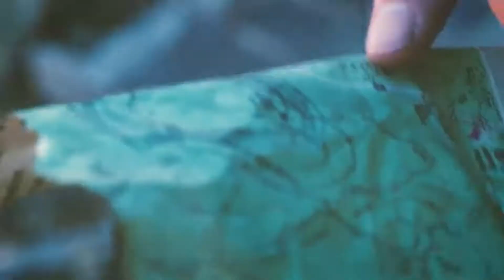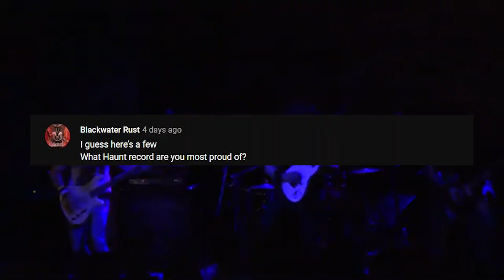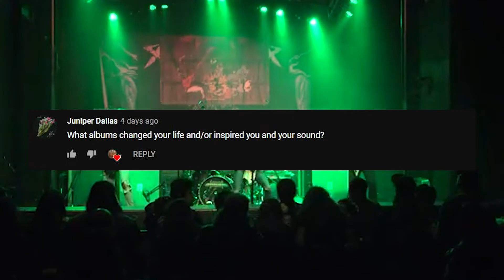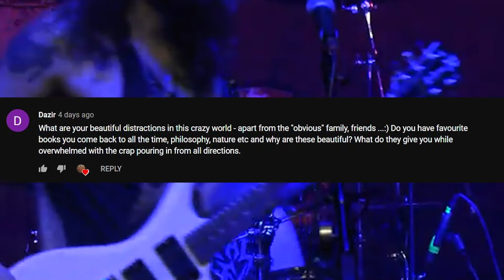Advice for NEW METAL BANDS in 2021 with Trevor Church of HAUNT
Welcome to our 'ask the artist' series outlining some great advice for new metal bands in 2021. Trevor outlines the do's and don'ts of being in a DIY metal band in the modern metal world, how to focus your brand, and how to make yourself stand out as a metal band in 2021. Tons of great advice here, Trevor was a blast to talk to and has made a living off of his music for years. Bands take note!

▶Chapters for Advice for NEW METAL BANDS in 2021:
0:00 INTRO - WHO IS HAUNT?
0:53 - Beautiful Distraction (Preproduction and Keeping it Simple)
5:55 - How To Be a Leader In A DIY Band (Merchandise, Music, Marketing!)
8:38 - Advice for All Musicians - Value yourself!
13:12 - Know Your Audience & Connect w/ Fans
18:13 - The Importance of R&D (Study platforms and influences)
24:00 - Developing Your Brand (Merch & unique designs)